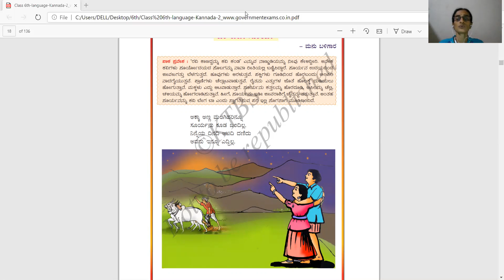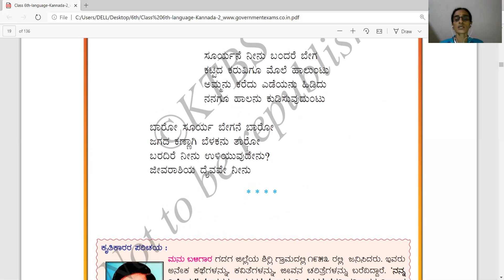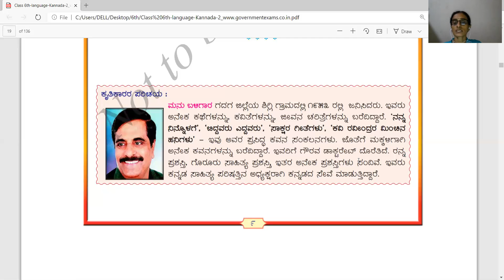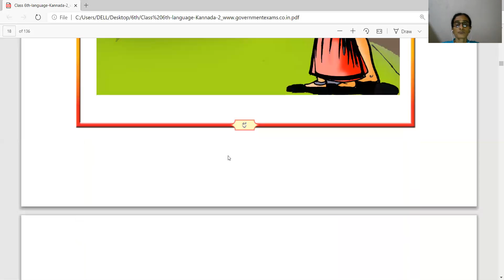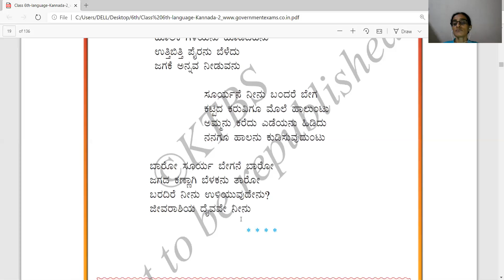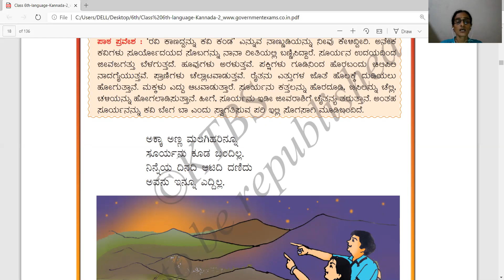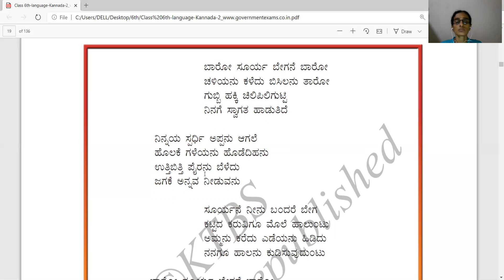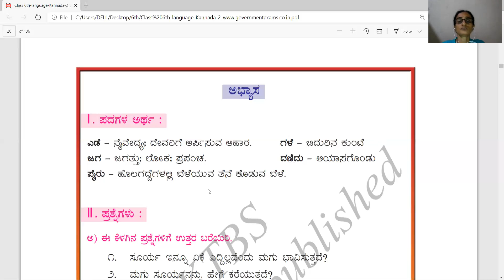Podar International school,mangalore Grade 6 Baa bega surya poem